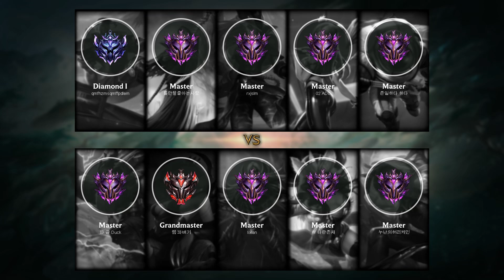Sivir ADC vs Kai'Sa - KR Master Patch 9.24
- Runes: 00:18 (Lethal Tempo)
- Damage dealt: 27:14
- Ability & Build: 27:03
- Skin: Snowstorm Sivir